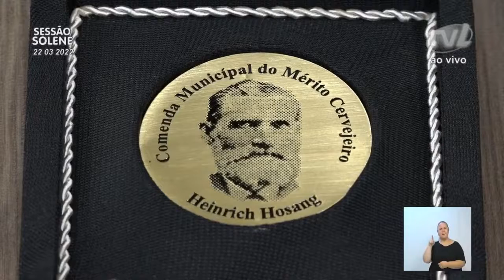Douglas Merlo - Comenda Cervejeira Heinrich Hosang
A Câmara de Vereadores da cidade de Blumenau realizou na noite desta terça-feira (22), a sessão solene de entrega da Comenda Municipal do Mérito Cervejeiro Heinrich Hosang. Os homenageados foram escolhidos pelo vereador proponente, mas aprovados pelos demais vereadores da Casa Legislativa. A solenidade, que aconteceu no Plenário da Casa, contou com as presenças do primeiro secretário da Câmara, vereador Almir Vieira (PP), segundo secretário da Casa, vereador Ito de Souza (PL) e dos vereadores Adriano Pereira (PT) e Alexandre Matias (PSDB), bem como os homenageados e outras autoridades e convidados presentes na plateia.

 Foram realizadas as entregas de três homenagens conferidas ao mestre cervejeiro e às pessoas que se dedicaram à fabricação e divulgação de cervejas artesanais ou industrializadas, produzidas em Blumenau, pela qualidade do processo de elaboração, pelos relevantes serviços que transformaram Blumenau na Capital Nacional da Cerveja e que, por mérito excepcional em prol do Município, se tenham tornado merecedores dessa distinção.

A Prefeitura de Blumenau homenageou Douglas Merlo. O vereador Almir Vieira entregou a comenda a Douglas Merlo. O parlamentar discorreu sobre o currículo do homenageado, destacando que morou oito anos na Europa, sua formação como mixologista e sommelier de cervejas, seus trabalhos como professor e também como representante do Brasil sendo jurado em vários concursos de cerveja ao redor do mundo. Também destacou os vários reconhecimentos, premiações, medalhas e honrarias recebidas nacionalmente e internacionalmente ao longo da sua história, sendo reconhecido atualmente como um dos cervejeiros caseiros mais premiados do Brasil, possuindo mais de 56 medalhas em concursos nacionais e internacionais. Apontou que é uma honra poder fazer essa singela, porém justíssima homenagem, que tem um valor enorme para a cidade, pois foi considerada a Capital Nacional da Cerveja. “É de extrema importância essa Casa Legislativa poder reconhecer os cidadãos que se dedicam a fazer um excelente trabalho levando o nome de Blumenau para todo o Brasil e até para fora do país. Esse homenageado possui um currículo invejável. Nós nos orgulhamos de termos aqui um cidadão blumenauense com tamanho conhecimento e com tamanha divulgação a nível mundial. Isso demonstra a dedicação e o trabalho que ele desenvolve com a cerveja caseira no município”.
O homenageado Douglas Merlo disse que ficou emocionado ao rever as condecorações que recebeu fora do país. “Posso ter recebido várias honrarias fora do Brasil, e isso é muito bom, mas ser reconhecido na minha cidade natal, Blumenau, não tem como mensurar. Ser reconhecido na sua cidade é muito melhor”, expressou. Disse que quando participa de concursos internacionais ou faz suas viagens cervejeiras, sempre faz questão de levar o nome de Blumenau, de Santa Catarina e do Brasil. “Blumenau lá fora tem um reconhecimento muito importante quando se trata de cerveja. Quando digo que sou de Blumenau falam imediatamente da Oktoberfest e do Concurso Nacional de Cerveja que acontecem na cidade. Eu me sinto muito honrado de estar representando a cena cervejeira de Blumenau” destacou, fazendo vários agradecimentos a pessoas, amigos e convidados que estavam na plateia.